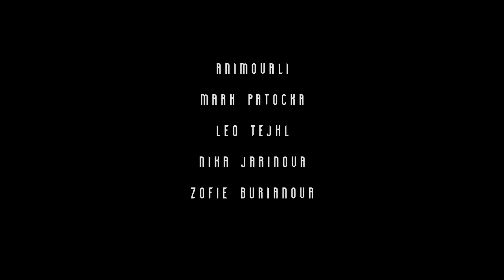Gameplay Kingdom cz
Video vytvořené v rámci kroužku kreslené a počítačové animace v Muzeu Karla Zemana pod vedením Alexandry Griz z Ultrafun.
9/2021-1/2022